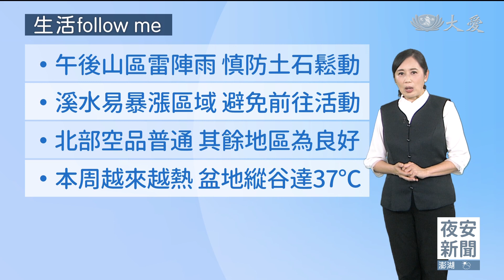屏東飆38.6℃！周五.周六還會更熱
山區午後雷陣雨 局部劇烈天氣
平地多雲到晴 清晨中南部零星雨
苗以北沿海有強風 台東留意焚風
各地33℃至35℃ 盆地縱谷更熱
36℃或以上 防曬.透氣穿著.多喝水